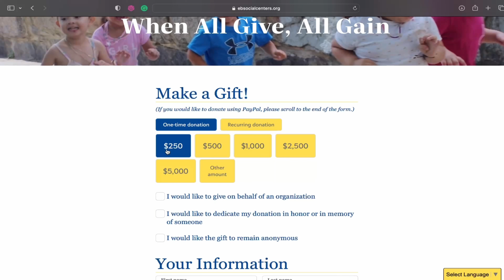An Easier Way to Support Us!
It can be tough to keep track and remember to support your favorite organization. We get that! Luckily, we have a new feature that we're thrilled to share with you. You can now easily set up a recurring donation on our Support Us page. No need for reminders anymore, simply check out our demo video for step-by-step instructions and start supporting us today!

- Click on “Give Today”
- You are all set! You can now take comfort in knowing that you are supporting your favorite organization; East Boston Social Centers.